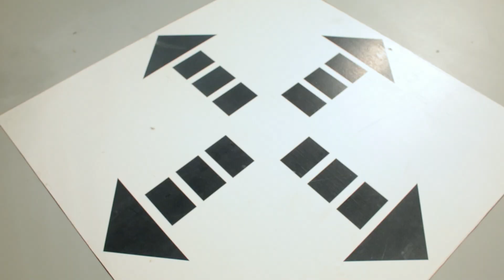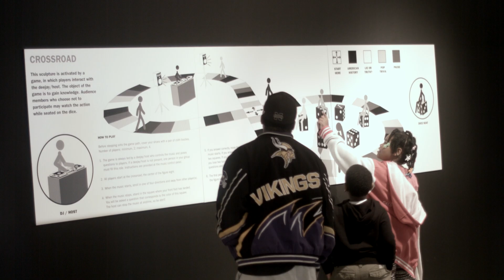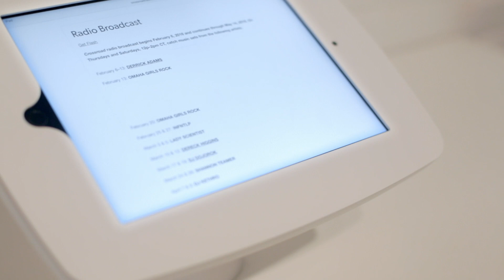Crossroad: A Social Sculpture by Derrick Adams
With this installation, the multidisciplinary artist Derrick Adams presents the third iteration of his ever-changing radio station. Previously it has been housed inside a futuristic triangular sculpture and underneath a circus tent, like a sideshow.

At the Bemis, the radio station is attached to a life-size, interactive game board. Comparable to musical chairs, the game calls for visitors to move across the board to the beat of the music, which includes selections from jazz, blues, rock, classical, R&B, rap, and pop. When the music stops, the deejay/game host poses questions about historical facts gathered from library books as well as from residents of Omaha. Using the space of the exhibition, Adams aims to temporarily dissolve cultural boundaries of knowledge that may separate one person from another.

The Crossroad radio station will broadcast every Thursday and Saturday between 12pm and 2pm. Visitors may listen online or in person at the Bemis Center. In March and April, Adams will hand control of the station to guest deejays—artists, poets, musicians, and others—to capture the essence of Omaha’s creative community.